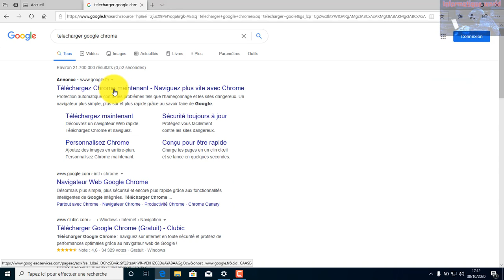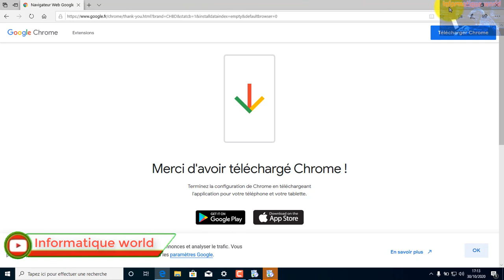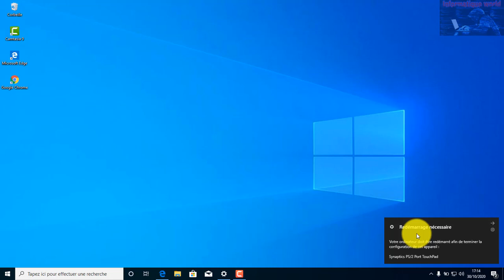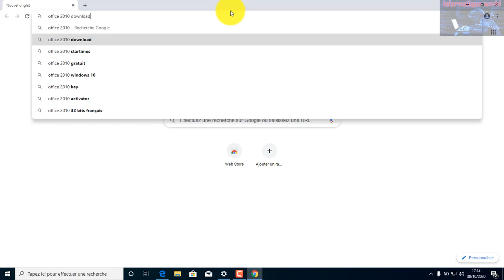Télécharger et installer google chrom derniere version 2020